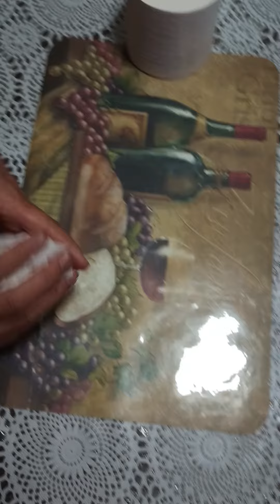haga esto para que su semilla de cualquier árbol germine rápido y fácil en solo días subcribancen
esto me ha funcionado en mis cultivos y estoy muy contento y emocionado de compartirles mis típs para que los hagan y les funcione.